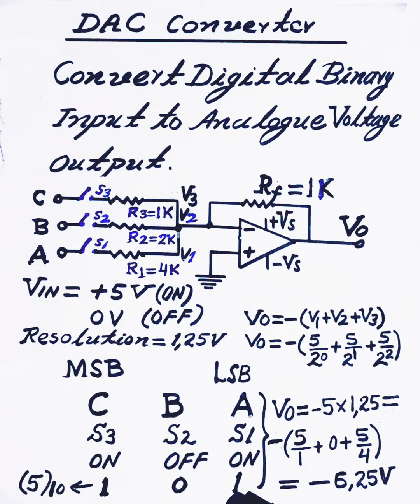Digital to Analogue Converter